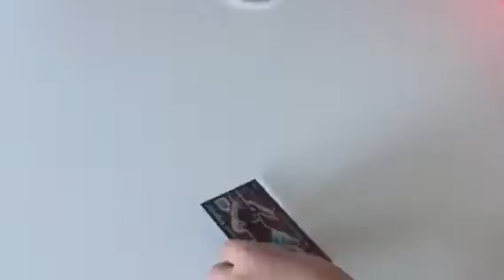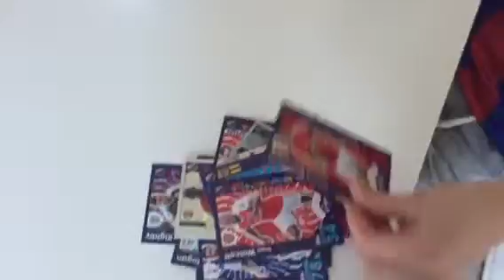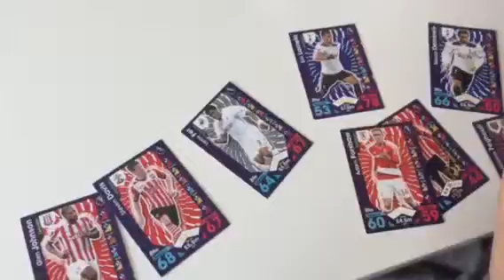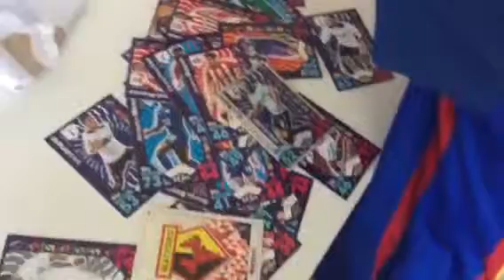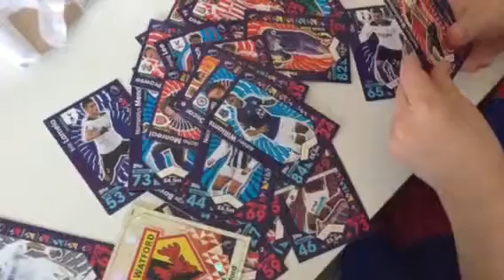Sam's match attax booster box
Sam opens his swapsie booster box, hundreds of players to look at, please watch it today.